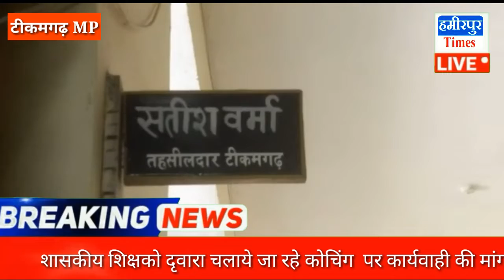युवा मंच ने शासकीय शिक्षको दृवारा चलाये जा रहे कोचिंग पर कार्यवाही की मांग की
युवा मंच ने शासकीय शिक्षको दृवारा चलाये जा कोचिंग  पर कार्यवाही की की मांग    ...      टीकमगढ़.. युवा मंच जिला ईकाई द्वारा जिला संयुक्त कार्यालय पहुंचकर जिला शिक्षा अधिकारी को एक ज्ञापन सौंपा हैं ज्ञापन के माध्यम से बताया गया हैं कि सरकारी सेवारत शिक्षको के द्वारा प्राइवेट कोंचिग सेन्टर चलाई जा रही हैं,,,जिले में विभिन्न सरकारी स्कूलो में पदस्थ शिक्षक अपने कार्य में लापरवाही एवं प्राइवेट कोंचिग में छात्र छात्राओ को पढ़ा रहें हैं,,,,,इस एवज में बच्चो से मोटी फीस बसूली जा रही हैं जो सरकार से वेतन प्राप्त कर खाना पूर्ती करने ही अपनी संस्थाओ में जाते हैं,,,,,ज्ञापन के माध्यम से सरकारी सेवारत शिक्षको पर कार्यवाही करने को लेकर युवा मंच ईकाई द्वारा तहसीलदार सहित तहसीलदार  जिला शिक्षा अधिकारी को एक ज्ञापन सौंपा हैं,,,,,
बाईट - प्रियंक यादवं
टीकमगढ़  जमीलखान की रिपोर्ट